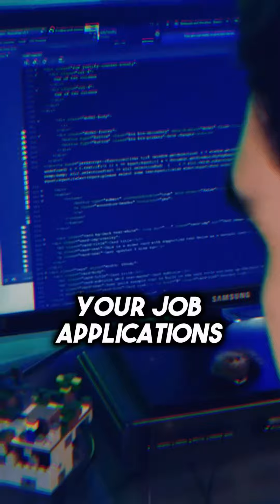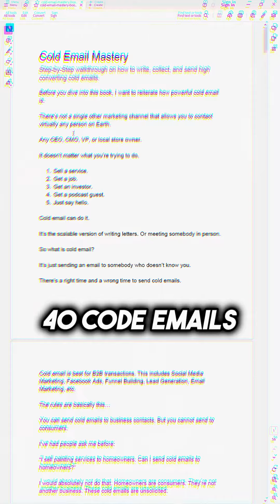Freelancing Secrets: What You Don't Know 😮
In this video, we'll discuss the top 6 atomic habits that you can cultivate to become a successful freelancer in 2023 and earn big bucks.

🚀 In this short video, we're diving deep into what you don't know about freelancing, and it's going to be an eye-opener.

🌟 Ever wondered how to skyrocket your freelancing career, secure high-paying gigs, and avoid common pitfalls? We've got you covered.

💼 But wait, there's more! We'll share real-life stories, tips, and actionable advice from seasoned freelancers who've been there, done that. You'll gain insights that can supercharge your journey.

Ready to take your freelancing game to the next level? 🌐💡

These habits will help you develop the right mindset and approach to succeed in the highly competitive world of freelancing. Watch now and take the first step towards building a lucrative freelance career!

📚 FREE RESOURCES
Free Course Materials
Copywriting
Cybersecurity
Data Analytics and Science
Digital Marketing
Email Marketing
Freelance Writing
Programming
Virtual Assistant

Understanding the differences between low-income and high-income skills, especially in the technology industry. This guide will help newbies in freelancing or tech enthusiasts understand the valuable skills that are in high demand and how to acquire them to earn a higher income.

If you're serious about building a successful freelancing career and landing high-paying clients, then the Freelance Client Magnet course is the perfect tool for you! This comprehensive course will teach you everything you need to know about freelancing, finding high-paying gigs, and attracting clients. Plus, with weekly Zoom support, you'll have all the help you need until you land your first gig. Don't wait; invest in your freelancing future today!

Want CHEAP Office and Windows Keys!